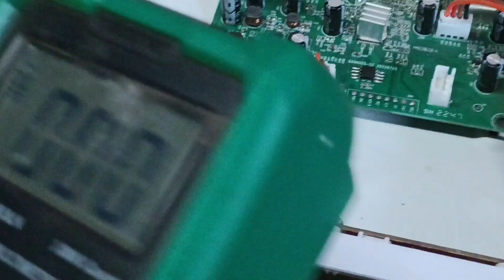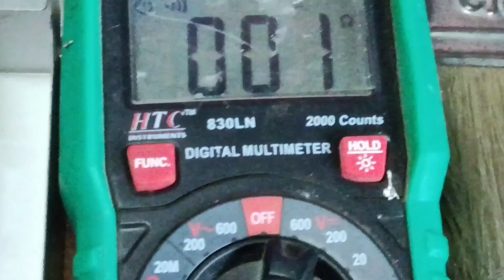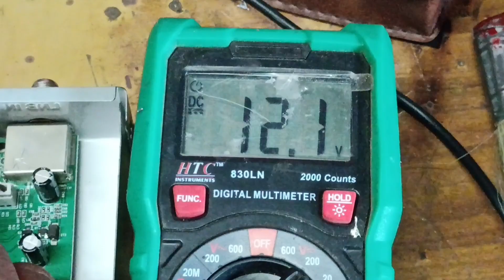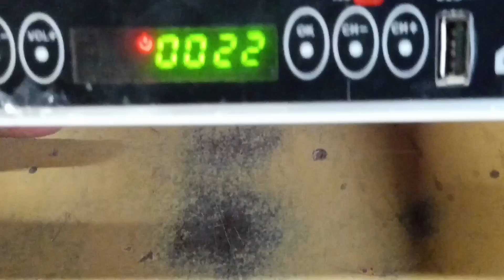NK 6605 S2 MPEG4 SET TOP BOX FULL SORTING PROBLEM